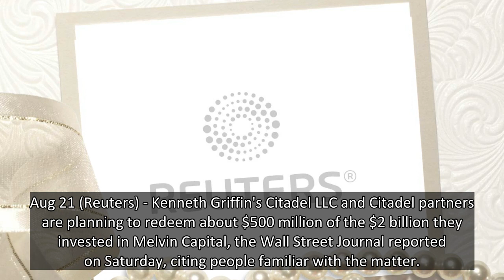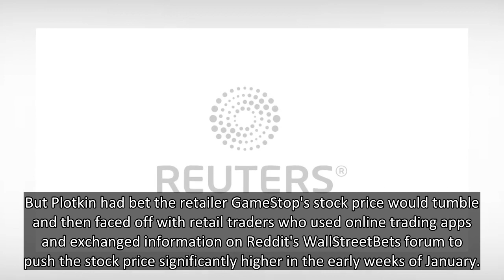Griffin's Citadel plans to redeem $500 mln from Melvin Capital - WSJ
Aug 21 (Reuters) - Kenneth Griffin's Citadel LLC and Citadel partners are planning to redeem about $500 million of the $2 billion they invested in Melvin Capital, the Wall Street Journal reported on Saturday, citing people familiar with the matter.
Together with Steven A. Cohen's Point72 Asset Management, Griffin's Citadel had invested $2.75 billion in January into Melvin Capital, the hedge fund which was at the center of the GameStop (GME.N) trading frenzy earlier this year.
According to the WSJ, it could not determine whether Citadel plans to redeem more money later. Citadel is expected to remain a large investor, the report added, citing a person familiar with the matter.
Melvin Capital, the fund founded by Gabe Plotkin, lost 49% on its investments during the first three months of 2021, a person familiar with the matter told Reuters in April. read more
Melvin had established itself as a strong performer posting annualized returns of 30% between 2014 and 2020.
But Plotkin h